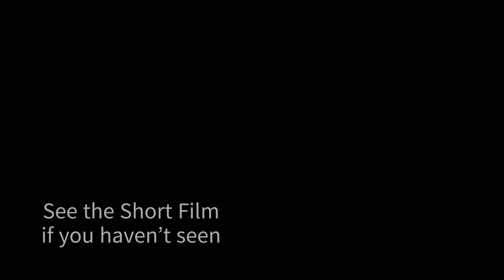BEHIND THE SCENES of shortfilm | DIY Paper Bag | Solution - Bloopers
Shortfilm - Solution | Zero budget and one location shortfilm

I hope you watched the shortfilm - Solution already.
If you haven't, I dropped link above you can check it out there. Please check it first and then watch this video.

As shortfilm was zero budget, so I have to cut the cost. I need the one paper bag for the make this shortfilm possible. I saw the video and then make it by own. Most of people have enjoyed the last part of shortfilm and that is small BTS of convertion and  You will find more cute and funny conversation here.

Keep in touch on instagram

Gears I have used
Gorila pod
Other things

Best gear for filmmaking
Camera :
Canon Sony
Lens :
Action camera
360 camera
Camera Mic